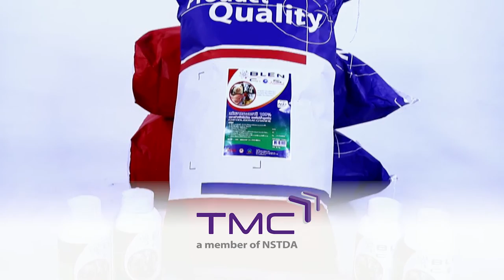พลังวิทย์ คิดเพื่อคนไทย ตอน ปศุสัตว์โตวัย ปลอดภัยด้วย Blen COS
รายการพลังวิทย์ คิดเพื่อคนไทย โดย สวทช. ครั้งนี้เสนอตอน ปศุสัตว์โตวัย ปลอดภัยด้วย Blen COS